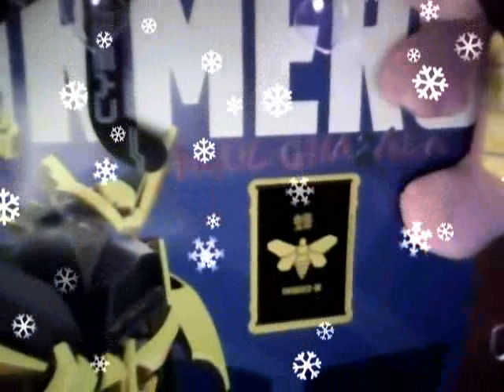Honey And The Bee [TRANSFORMERS SET][CAPTAIN AMERICA]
Description:  PLAYLIST LUMINOR SEARCH AND RESCUE UNITED STATES ARMED FORCES MADE BY ROOHI MUNIR AND PROFESSOR GREEN AND STUART GODDARD AND JONATHAN TAYLOR THOMAS AND JASON BATEMAN AND SHOCKWAVE NEIL PATRICK HARRIS [SON OF LOCKDOWN]